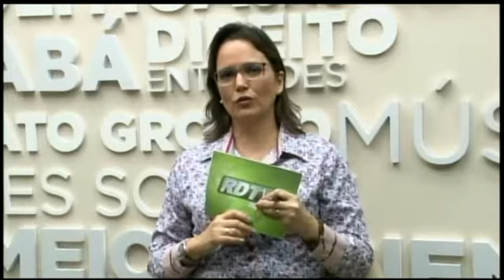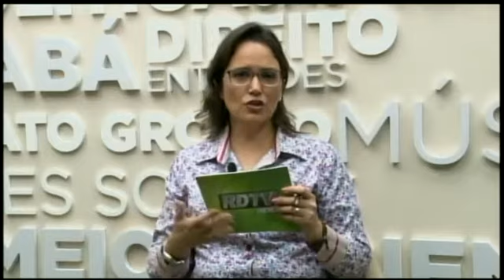Condôminos podem pedir igualdade de pagamentos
"Apartamento maior não tem vigia, zelador a mais, usa elevador tanto quanto os outros. Nada mais justo do que pagar a mesma taxa". Advogado André Luis Costa explica em que situações condômino pode pedir paridade de pagamentos e comenta decisão do TJMT.